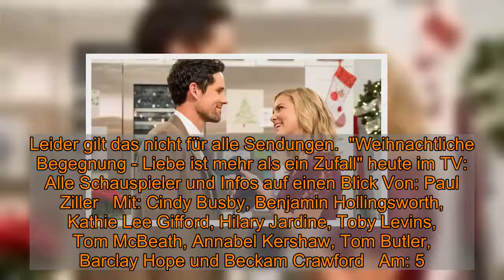"Weihnachtliche Begegnung - Liebe ist mehr als ein Zufall" im Stream und TV: So sehen Sie heute die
"Weihnachtliche Begegnung - Liebe ist mehr als ein Zufall" im Stream und TV: So sehen Sie heute die Romanze  Heute, am 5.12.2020, wird "Weihnachtliche Begegnung - Liebe ist mehr als ein Zufall" von Paul Ziller im TV ausgestrahlt. Wo Sie den Streifen schauen können, ob nur im "klassischen" TV oder auch im Netz, sowie den Wiederholungstermin und eine Empfehlung ähnlicher Filme erfahren Sie hier.    Heute, am 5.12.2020, läuft der Spielfilm "Weihnachtliche Begegnung - Liebe ist mehr als ein Zufall" im Fernsehen. Sie sollten pünktlich um 10:00 Uhr bei RTL einschalten, denn da wird der Film von Paul Ziller ausgestrahlt. Falls Sie lieber digital fernsehen: RTL bietet online auch einen Livestream an.  "Weihnachtliche Begegnung - Liebe ist mehr als ein Zufall" heute im Livestream und TV: Darum geht es in dem Film von Paul Ziller Alice und Jack treffen zufällig bei einer Hochzeit aufeinander. Beide verstehen sich gut, doch Alice zögert zunächst, sich auf Jack einzulassen. Als sich beide immer wieder über den Weg laufen, verlieben sie sich ineinander. Doch das berufliche und private Leben der beiden stellt sich der Romanze immer wieder in den Weg. Werden sie dennoch zueinanderfinden? (Quelle: RTL, übermittelt durch FUNKE Programmzeitschriften)  Ähnliche Sendungen wie die Romanze "Weihnachtliche Begegnung - Liebe ist mehr als ein Zufall" heute im TV sehen    Sie interessieren sich für Filme wie "Weihnachtliche Begegnung - Liebe ist mehr als ein Zufall"? Dann haben wir hier noch ein paar Tipps für Sie:  Um 8:15 Uhr kommt auf RTL “Vier Weihnachten und eine Hochzeit”.  Um 10:55 Uhr kommt auf RTL “Familie Dr. Kleist”.  Um 11:15 Uhr kommt auf 3sat “Wiener Blut”.  Um 11:45 Uhr läuft auf RTL “Die Winterprinzessin - Eine Liebe im Schnee”.  Wann wird "Weihnachtliche Begegnung - Liebe ist mehr als ein Zufall" vom 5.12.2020 wiederholt? TV-Termin und RTL-Mediathek TV Now Für alle, die "Weihnachtliche Begegnung - Liebe ist mehr als ein Zufall" heute, am 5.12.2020 um 10:00 Uhr, nicht sehen können: Hier könnte die RTL-Mediathek TV Now hilfreich sein. Diese bietet online zahlreiche TV-Beiträge als Video on Demand zum streamen - auch und vor allem nach der jeweiligen Ausstrahlung im Fernsehen. RTL wird "Weihnachtliche Begegnung - Liebe ist mehr als ein Zufall" aber auch im TV noch einmal zeigen: Am 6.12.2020 um 5:00 Uhr. In der Regel finden Sie die Sendung nach der TV-Ausstrahlung auch online vor. Leider gilt das nicht für alle Sendungen.  "Weihnachtliche Begegnung - Liebe ist mehr als ein Zufall" heute im TV: Alle Schauspieler und Infos auf einen Blick Von: Paul Ziller   Mit: Cindy Busby, Benjamin Hollingsworth, Kathie Lee Gifford, Hilary Jardine, Toby Levins, Tom McBeath, Annabel Kershaw, Tom Butler, Barclay Hope und Beckam Crawford   Am: 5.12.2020 (Erstausstrahlung)   Bei: RTL    Originaltitel: Another Christmas Coincidence   Drehbuch: Jamie Pachino   Kamera: Eric J. Goldstein   Musik: Jeff Tymoschuk   Genre: Drama und Romantik/Liebe   Länge: 105 Minuten (Von 10:00 bis 1